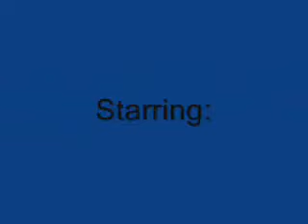Skiing at Kinoosoo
We managed to get out skiing a couple of times during the holidays, this is one of them